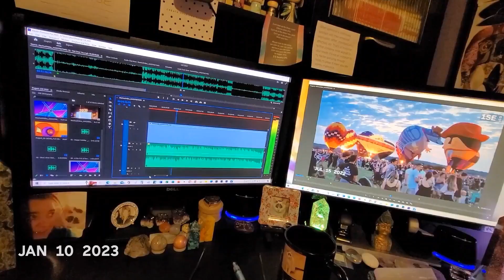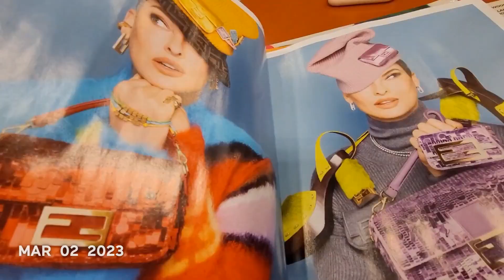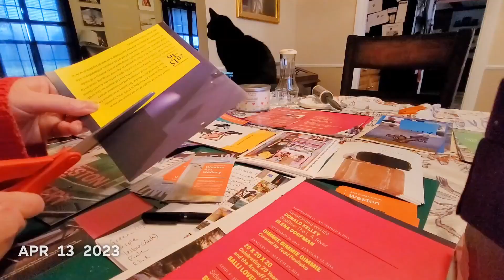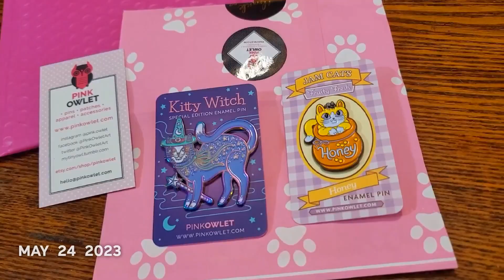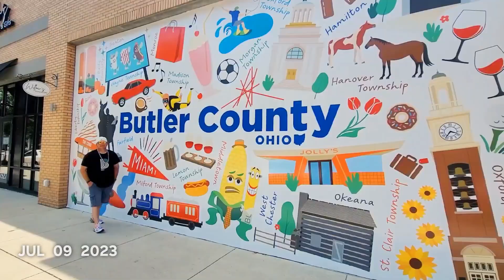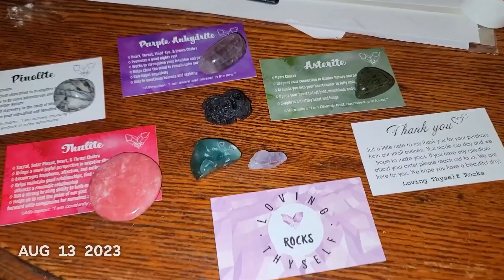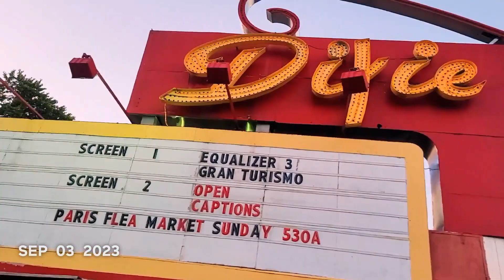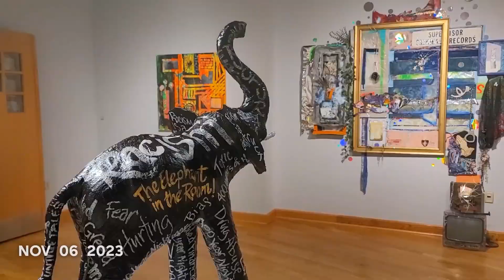2023 Video Project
My yearlong video project capturing 1.5 seconds every day for 2023. Thank you to everyone involved in the making of this project!